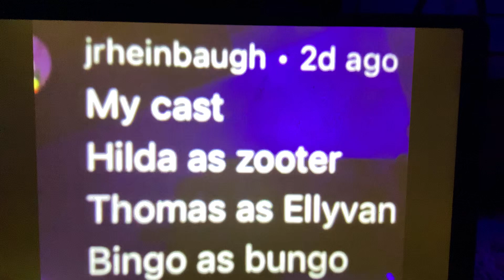My cast (jungle junction)